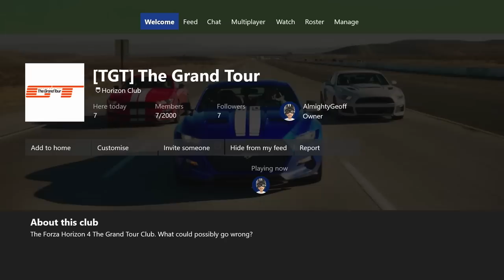Forza Horizon 4 | PGR2 Racetrack Comparison!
Did any of you ever play PGR2 on the old Xbox? Well in case you didn't, there was a racetrack in the game that took place in Edinburgh, so for todays video I thought I would head into Horzion 4 take on Great Britain to see how well the track holds up. And remarkably, the track layout is even in the game!